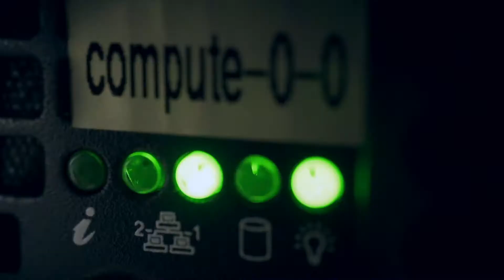HPC NO COTIDIANO!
HPC está em nosso dia a dia, onde você menos imagina a Computação de Alto Desempenho desempenhou um papel importante!

Até a tão celebrada primeira foto de um buraco negro foi possível graças ao uso de HPC. Assista ao vídeo HPC no cotidiano e saiba mais sobre os diversos usos desta importante tecnologia!